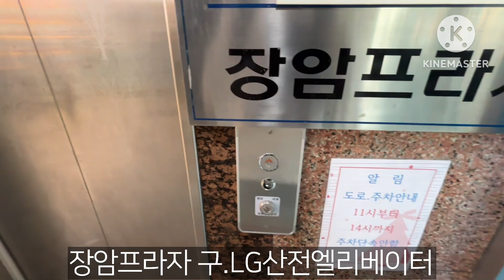경기도 의정부시 신곡동 장암프라자 구.LG산전엘리베이터 탑사기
건물명: 장암프라자
기종: XX-VPM-B(SLC)
승강기번호: 2098-997
설치: 1998.11
리모델링: 2024.3
속력: 60
상태: 9/10

리모델링 전은 98년 LG산전 LEI였으며, 2달만 더 일찍 왔어도 타볼 수 있었는데 아쉽습니다.

스텝제어반으로 부분교체가 되었는데 정확히 어떤 업체에서 했는지는 모르겠습니다.
층표시기와 운전반을 통으로 교체한 모습이며 장애인 운전반은 새로 단 것으로 추정됩니다.

승차감은 좋은 편이였습니다.